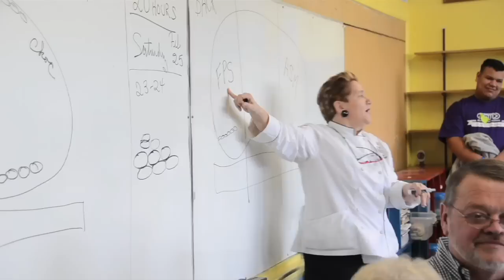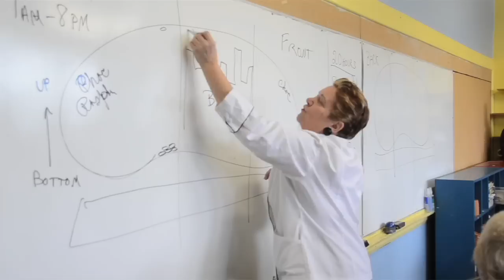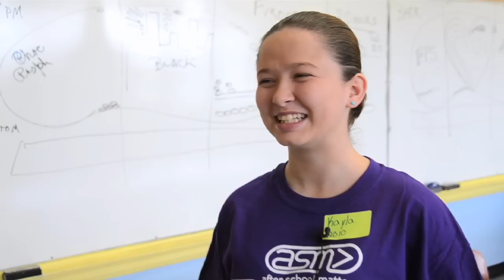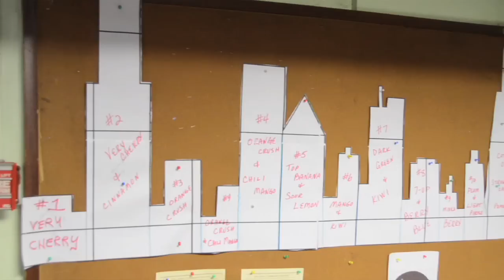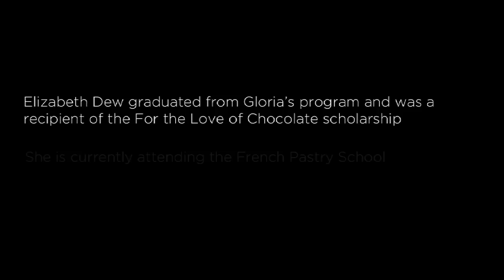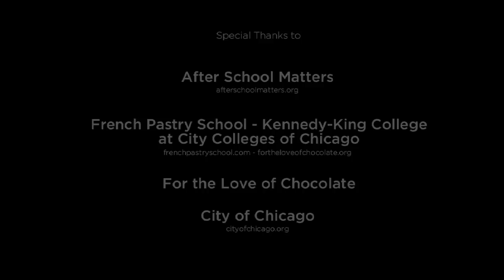Part 2 - Behind the Dream: The for the Love of Chocolate Story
In Part II of our Behind the Dream series, you'll see just how dedicated a group of young high school students can be when they are asked to create something larger than life. Watch and see just what it takes to get a project as big as For the Love of Chocolate off the ground.